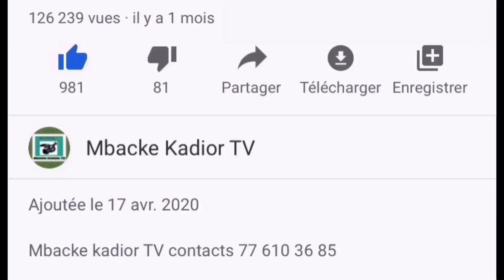arrivée khalifa général de mouride Darou karim lnhumation Serigne cheikh khalif S. Modou faty khary